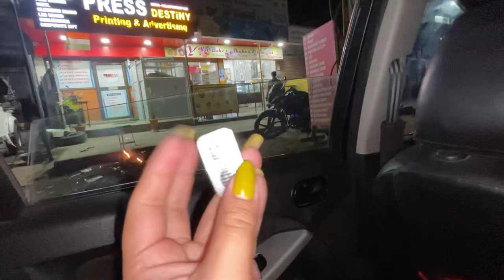EI ESA SE KEIDAURABANO KHANGDE 🥺 | PELLE BO EI